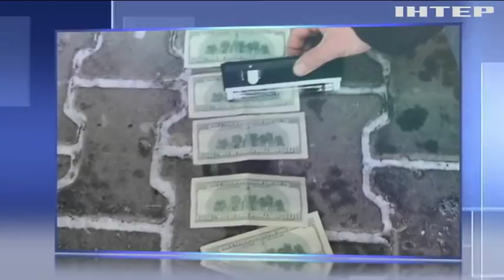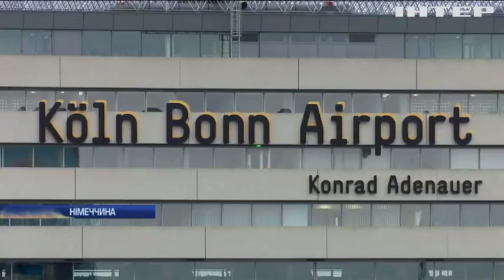Новости 8:00, выпуск за 10 января 2019 года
Головні події на цю годину:
Дітей учасників АТО позбавили пільг у Кропивницькому; У Чернівцях за хабар обіцяли розмитнити авто; У Дніпрі шантажем змушували дівчат до проституції; Через сильні морози на Дніпрі масово гине риба; Житель Австралії надсилав у посольства небезпечну речовину; "Кривавий" місяць: в NASA оприлюднили дату затемнення